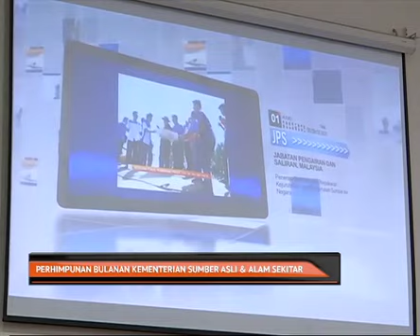Perhimpunan bulanan Kementerian Sumber Asli & Alam Sekitar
Menteri Sumber Asli Dan Alam Sekitar, Datuk Seri Dr Wan Junaidi Tuanku Jaafar menyentuh beberapa perkara dalam sidang media perhimpunan bulanan kementeriannya, antaranya isu banjir di Pulau Pinang dan ceramah Pakatan Harapan di Sarawak.